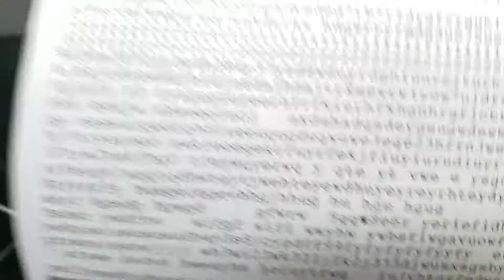Asmr video: typewriter!